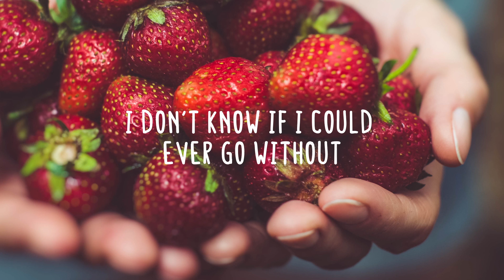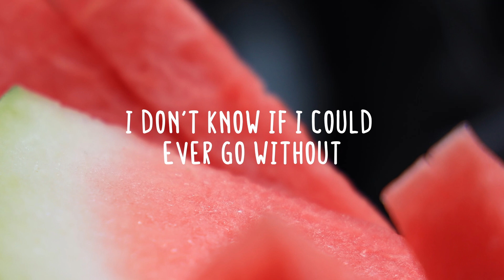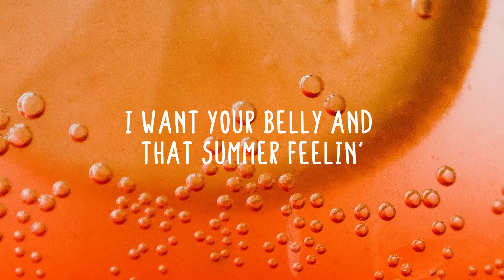Jonah Baker - Watermelon Sugar (Lyrics)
Enjoy this Acoustic Cover of Watermelon Sugar by @JonahBaker (Original by @HarryStyles)!

Welcome to Acoustic Flow! We want all to enjoy handmade music, unplugged acoustics & live performances. These tracks bring back nice memories, dreams and make you feel easy. Our selection of music inspires you to be yourself, be creative, or just enjoy the flow.